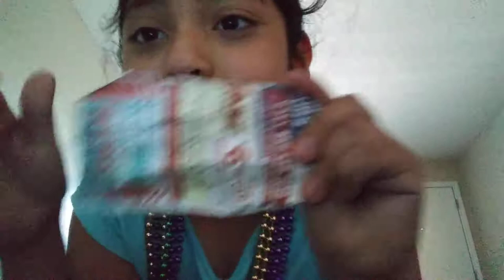14 de julio de 2018